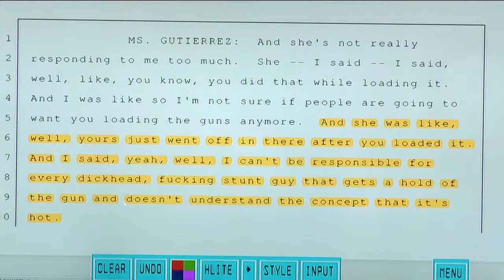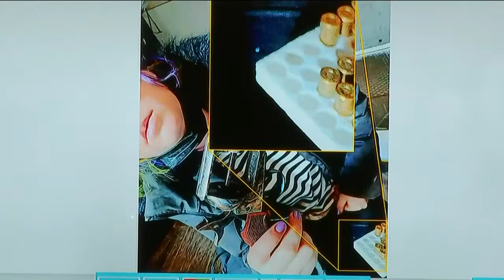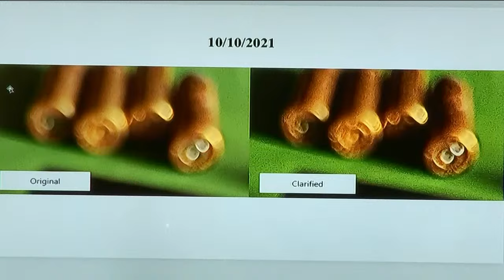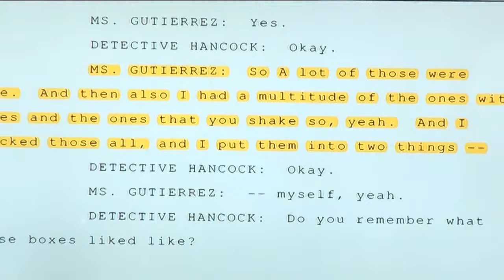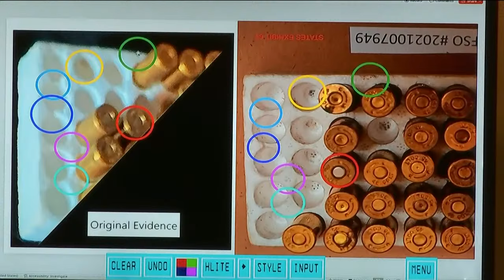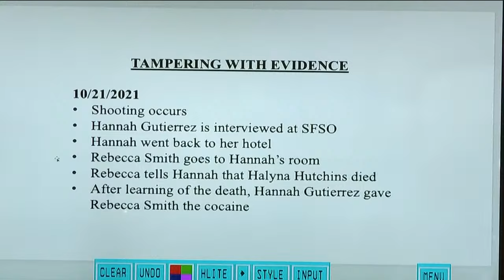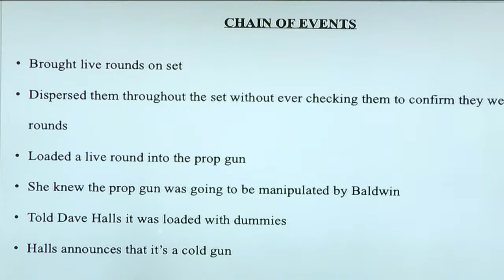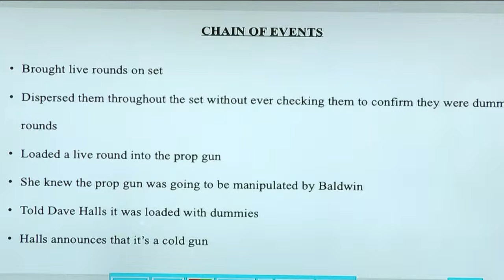Prosecutor makes closing argument in "Rust" armorer's manslaughter trial | full video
Closing arguments were held Wednesday in the trial of Hannah Gutierrez-Reed, the armorer on the Western film "Rust" who is charged with involuntary manslaughter and evidence tampering in the death of cinematographer Halyna Hutchins. In October 2021, actor Alec Baldwin was holding a gun when it discharged, killing Hutchins and wounding director Joel Souza.